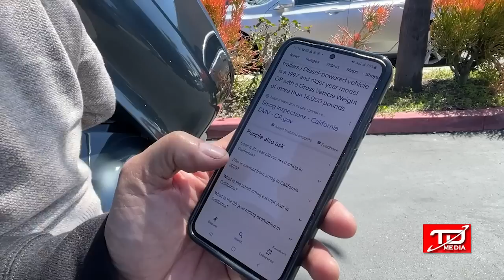Độc nhất Bolsa Ford 1957: Con cưng tay lái lụa Tuấn Nguyễn